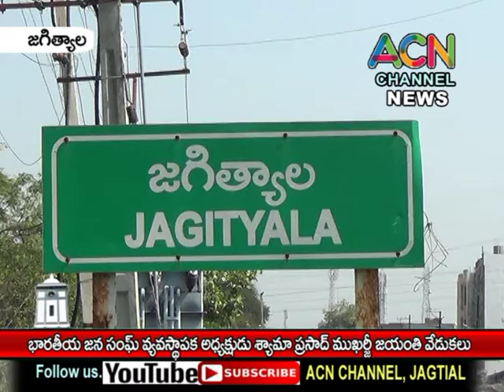జగిత్యాలలో భారతీయ జన సంఘ్ వ్యవస్థాపక అధ్యక్షుడు శ్యామా ప్రసాద్ ముఖర్జీ జయంతి వేడుకలు